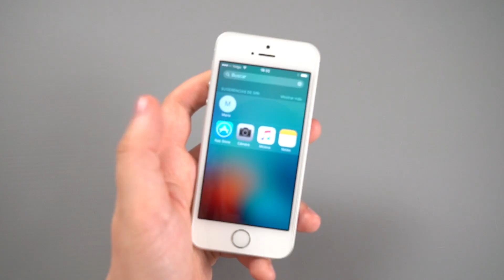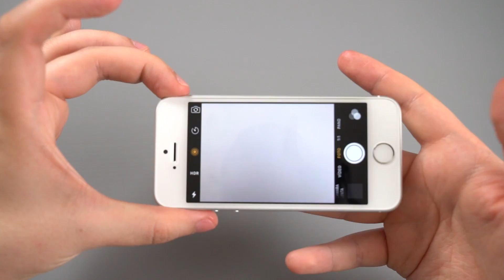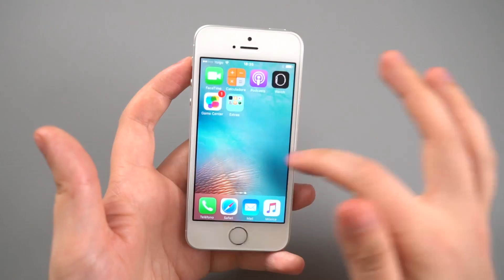iPhone SE | UNBOXING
Unboxing del iPhone SE. Hoy os traigo el unboxing del "nuevo" teléfono de Apple, y pongo nuevo entre comillas porque estamos ante casi un iPhone 6S dentro del cuerpo de un 5S. ¡No te lo pierdas!